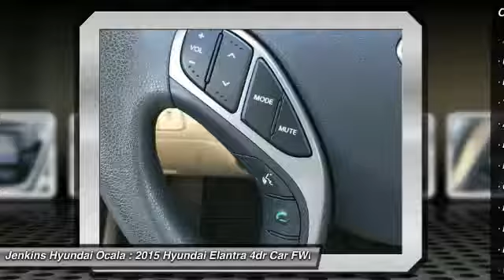2015 Hyundai Elantra Ocala Florida Y3884A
2015 Hyundai Elantra

New Arrival! CARFAX 1-Owner! -Oil Changed -New Engine Air Filter -Fully Detailed -Only 11,924 miles which is low for a 2015 ! This model has many valuable options -Satellite Radio -Aux. Audio Input -Heated Mirrors -Front Wheel Drive -Security System -Power Locks -Keyless Entry -Power Windows -Cruise Control Automatic Transmission -Rear Bench Seats -Tire Pressure Monitors On top of that, it has many safety features -Brake Assist -Traction Control -Stability Control -Tires Balanced -Tires Rotated -Wheel Alignment Completed Call to confirm availability and schedule a no-obligation test drive! We are located at 1602 S.W. College Road, Ocala, FL 34471.